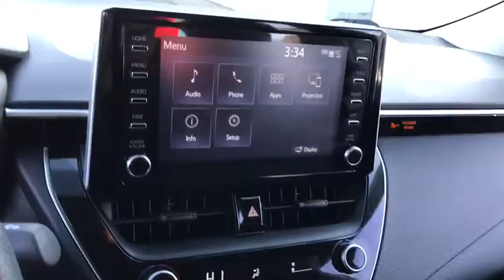2020 Toyota Corolla Chicago, Oak Lawn, Calumet city, Orland Park, Matteson, IL P13070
Barcelona Red Metallic Used 2020 Toyota Corolla available in Chicago, Illinois at Toyota on Western. Servicing the Oak Lawn, Calumet city, Orland Park, Matteson, IL area.

6941 South Western Ave.

Only 5,663 Miles! Boasts 38 Highway MPG and 30 City MPG! This Toyota Corolla delivers a Regular Unleaded I-4 1.8 L/110 engine powering this Variable transmission. Wheels: 16 Wide Vent Steel, Wheels w/Full Wheel Covers, Variable Intermittent Wipers.*This Toyota Corolla Comes Equipped with These Options *Urethane Gear Shift Knob, Trunk Rear Cargo Access, Trip Computer, Transmission: Continuously Variable (CVTi-S), Transmission w/Driver Selectable Mode and Sequential Shift Control w/Steering Wheel Controls, Toyota Safety Sense P (TSS-P), Tires: P205/55R16 All-Season, Tire Specific Low Tire Pressure Warning, Systems Monitor, Strut Front Suspension w/Coil Springs.* Visit Us Today *For a must-own Toyota Corolla come see us at Toyota On Western, 6941 S Western Ave, Chicago, IL 60636. Just minutes away!